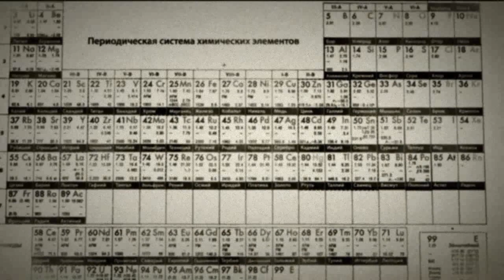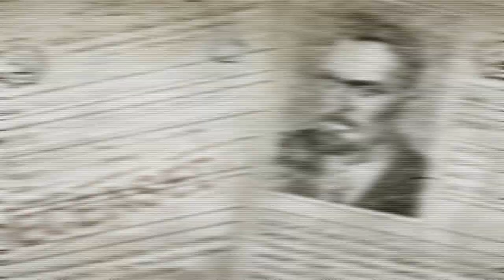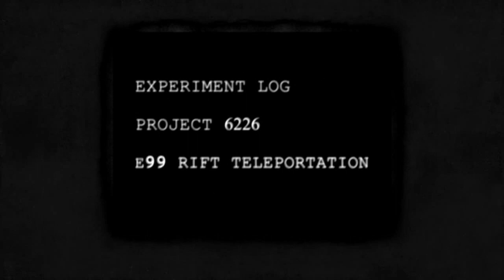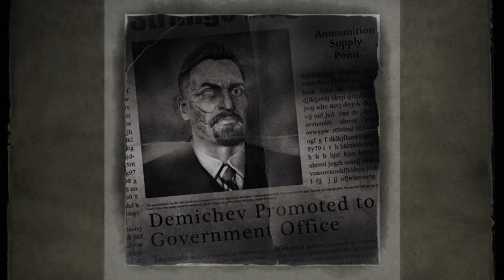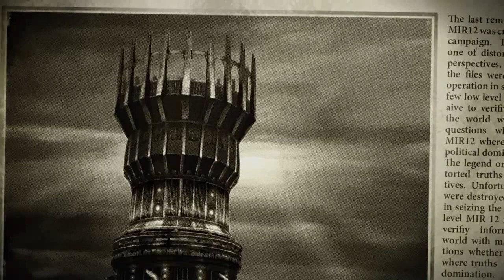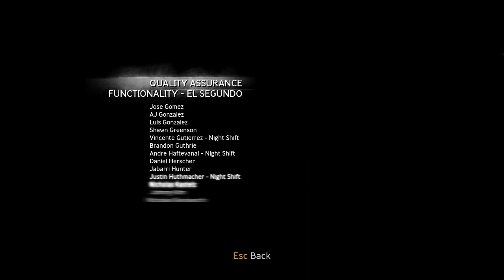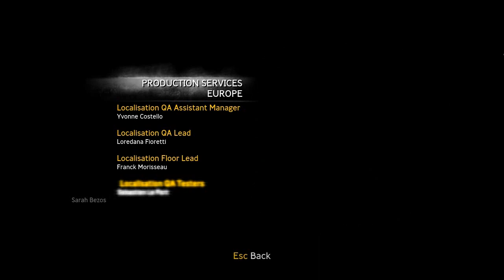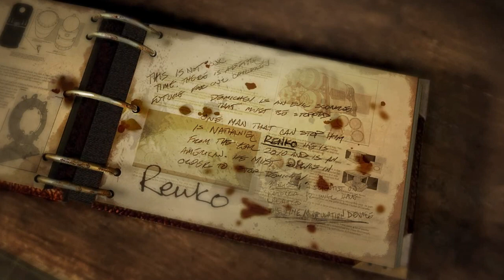Singularity. Cutscenes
An electromagnetic surge from an uninhabited island called Katorga-12, once held by the Soviet Union, damages an American spy satellite. A group of American soldiers, which includes the protagonist, Captain Nathaniel Renko, go to investigate, when another surge disables their helicopter. After they crash land on Katorga-12, Renko begins to phase between the present and 1955, the date of a catastrophic accident on the island.

All main storyline cutscenes, intro, "Kill Barisov" ending, credits and outro from the game in HD.

Audio: English
Subtitles: None